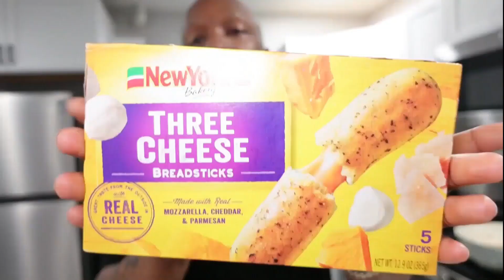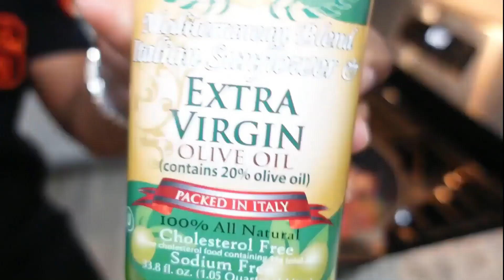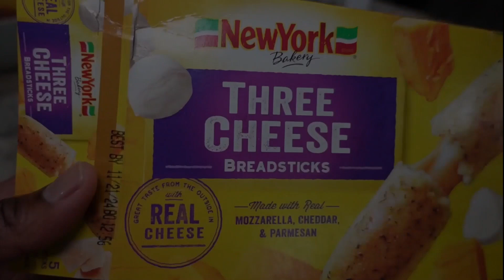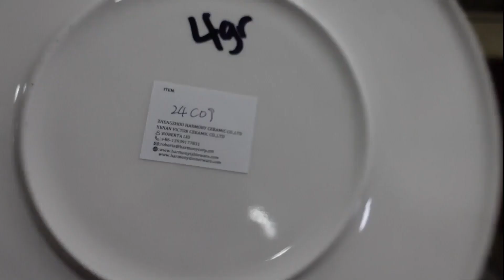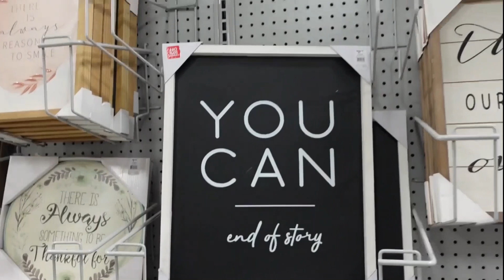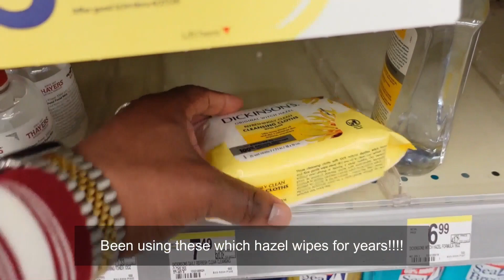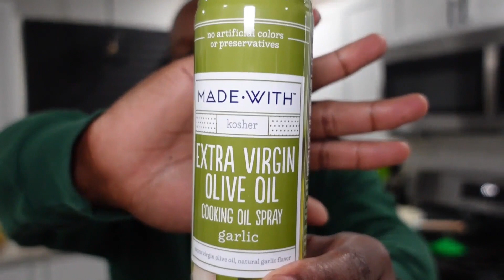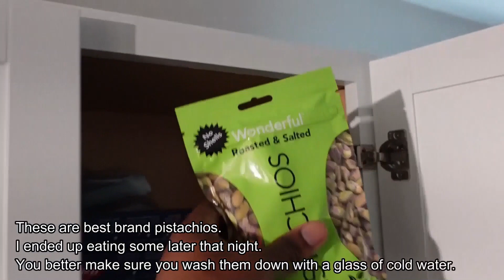IM BACK! • CRAZY CHICAGO NIGHTS OUTS • MOUTHWATERING HOMEMADE FOODS • THRIFT STORE FINDS & MORE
WHATS UP MY BEAUTIFUL PEOPLE. I TRIED NOT TO BE GONE SO LONG, BUT LIFE JUST BEEN LIFEING. ANYWAYS, I HOPE YOU MISSED ME AS MUCH AS I MISSED YALL.

IPHONE 15 pro max case

Nette leaf tea

v8 drinks